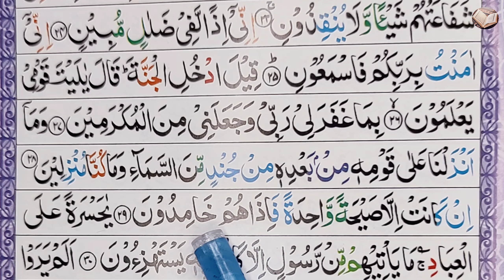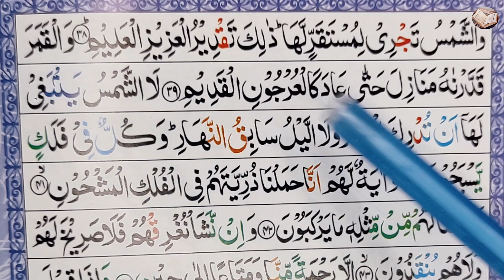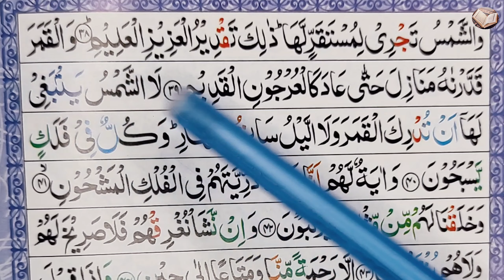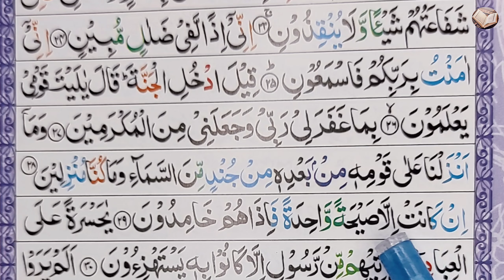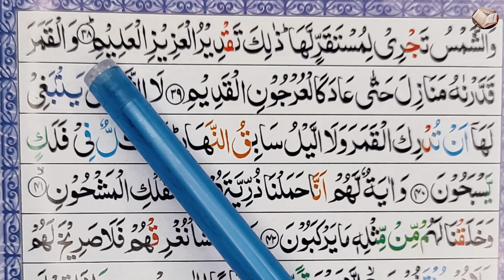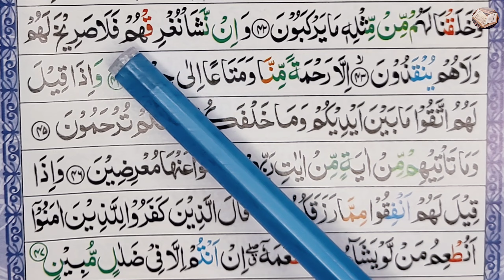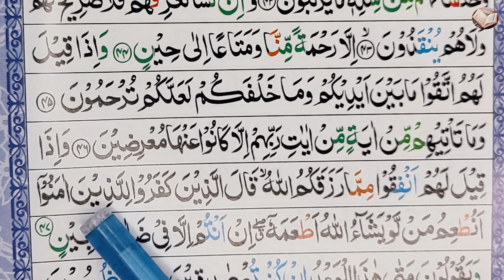Surah Yaseen Repeat | সূরা ইয়াসিন চতুর্থ মুবিন | আয়াত ২৫-৪৭ | সূরা ইয়াসিন শব্দে শব্দে শুদ্ধ উচ্চারণ